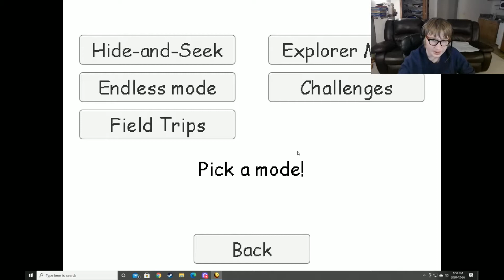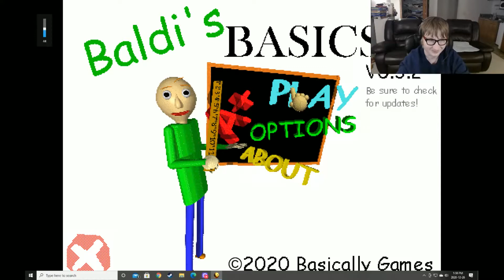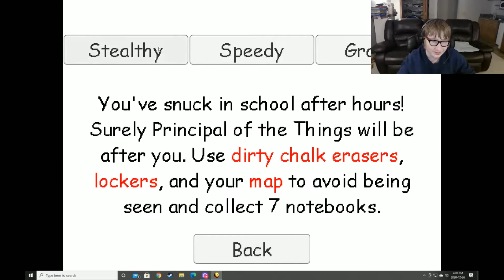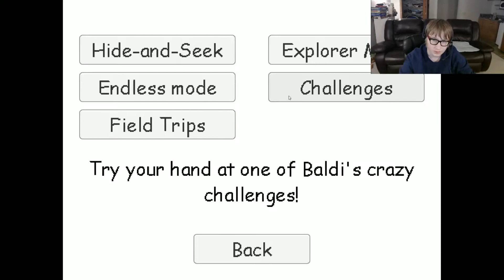baldis basics plus stealthy challenge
Baldis basics plus is a horror game
the goal is to collect all seven notebooks

 in this video Peachauto will be attempting the challenge stealty mode let's see if Peachauto can do it.